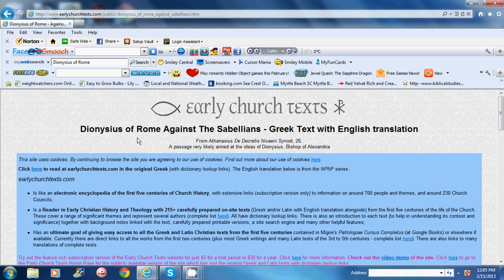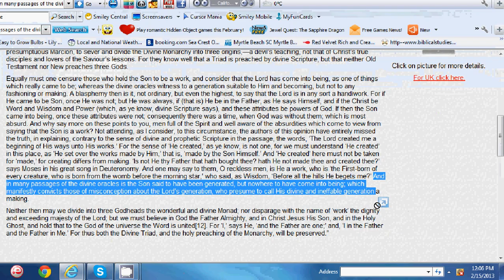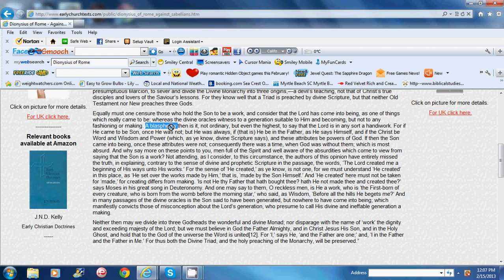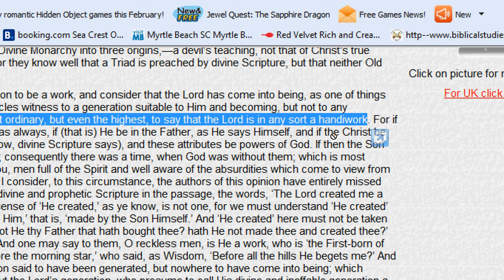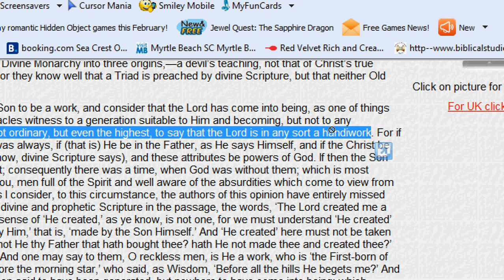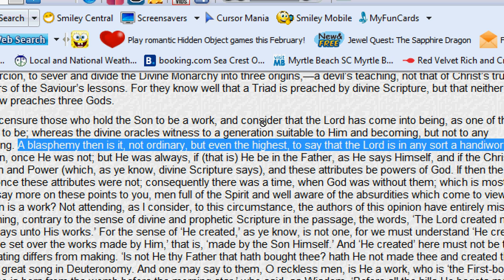Roma Locuta Est, Causa Finita Est...but not in the 4th century!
Many Catholics like to attribute that quote to St. Augustine to show that Rome's supremacy on doctrinal matters was an ancient doctrine of the Church.  But was it?  And if it was, why did the Nicene Council even need to happen then?